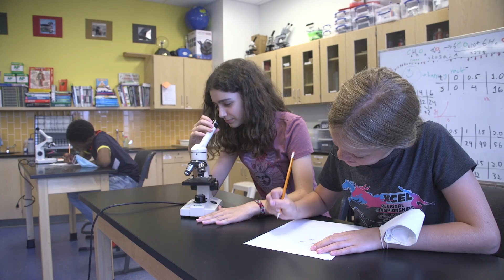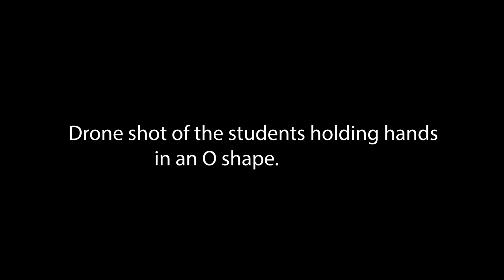Rough Cut of O-School